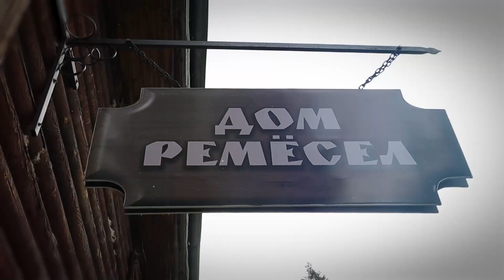"О, Сургут!": ИКЦ "Старый Сургут"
"О, Сургут!" - это новый проект медиахолдинга omedia!, исторический познавательный и развлекательный. Благодаря нашим небольшим видео вы узнаете больше об истории родного и любимого Сургута. Мы собрали для вас интересные и уникальные архивные кадры, выяснили факты, которые вы не знали, изучили важные даты, которые превратили Сургут из поселка нефтяников, что приехали добывать черное золото, в город, где хочется жить